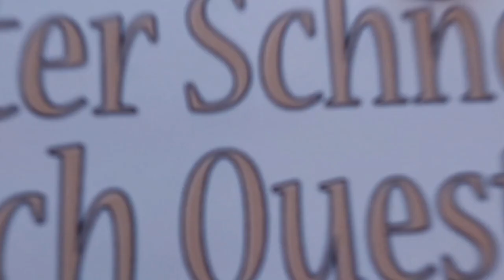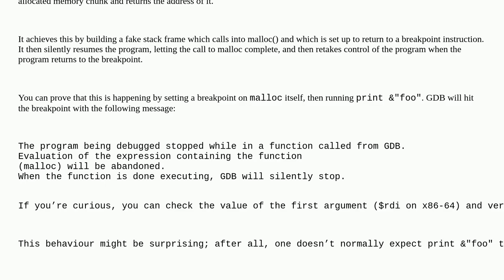What does GDB return when do print &"some string literal" for C++ source?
A special thanks goes out to the community

  gdb c++